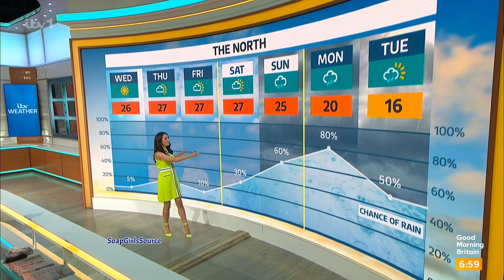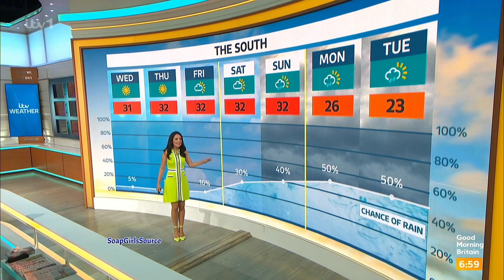Laura Tobin-Bright Green Dress & Strappy Heels Stunning 6/9/23 HD